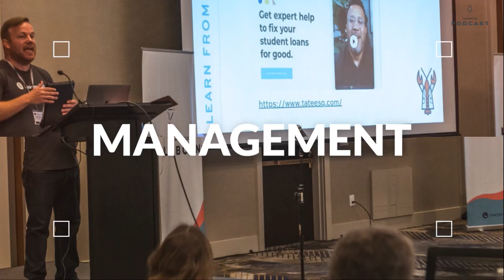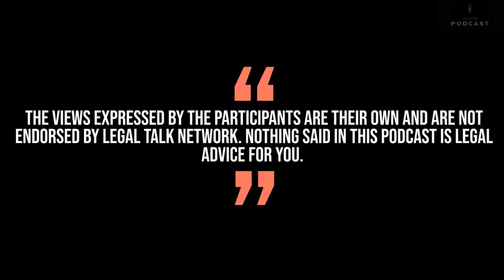Purpose-Driven Leadership: The Future of Success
Discover how Dr. John Blakey redefines leadership by shifting from profit-driven goals to purpose-driven practices.

Explore his transformative 'Up, In, Out' model, emphasizing personal values, self-care, and authentic engagement.

Learn how to overcome skepticism in leadership and understand the unique role of purpose in the legal profession.

This episode unveils actionable insights for aligning personal purpose with professional impact.

Tune in to elevate your leadership journey and lead with integrity.

Don’t miss this inspiring conversation!

CHAPTERS:
00:00 - Intro
04:19 - iManage
10:03 - Force for Good
14:57 - Success to Significance Journey
18:01 - Up-In-Out Leadership Model
22:22 - Self-Care for Leaders
27:04 - Purpose-Driven Leadership
29:45 - Upcoming Projects
32:45 - Dr. John Blakey's Work Resources
33:00 - Final Thanks and Gratitude

Join our tribe of innovative lawyers and grow your firm with actionable insights from Lawyerist.

Ready to transform your practice?

Take the Small Firm Scorecard and become a part of the Lawyerist community.